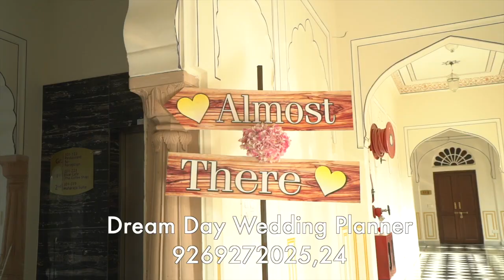Jai bagh palace torlly India hotel and resort pvt.ltd Mehendi |Dream Day Wedding Planner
Ashish Sharma
Wedding Planner
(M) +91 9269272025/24